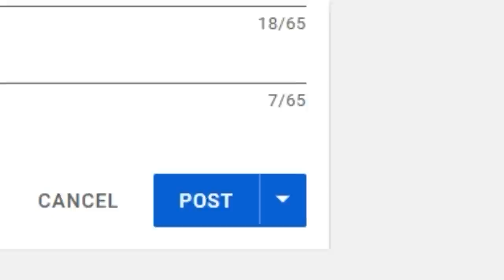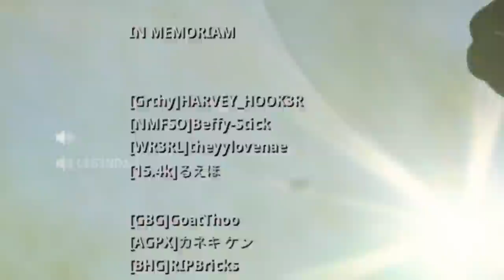Local Dad NAILS WARZONE cod.exe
Local Dad NAILS WARZONE  - sorry for the dad joke. Nailgun was fun AF, lotta toxic rages which was weird since its a Home Depot Loadout. Season 4 Reloaded is coming next update looks crazy, we got new operator Weaver, new zombies map which im hyped for the most, new Smg and Melee, and new gamemodes dropping, ALSO we got a NUKE AS A KILLSTREAK IN COLD WAR AFTER SOO MANY YEARS. Warzone also bringing a 20v20 game mode, and the return of the armor trucks. Hope you enjoy the dad gameplay ily.

Call of Duty: Black Ops 2 Soundtrack - "Imma Try it Out" (Remix) by Jack Wall and Trent Reznor
Doom OST - BFG Division
Tekken 7 OST Kitsch Remix (Island Paradise - Final Round)
Persona 3 Mass Destruction
Yakuza Intelligence For Violence
Don Omar - Bandolero ft.Tego Calderon.mp3

00:00 - DadWarfare
00:48 - How2Dad
01:44 - NailgunZone
02:35 - Family
03:02 - Daquan Cam
03:39 - Fazesniper69
04:37 - My new pet
05:21 - Cybebullying begins
06:45 - EZ dub
07:27 - Why
8:15 Verdonk Nailgun ez
10:00 - plz Subacraribe
10:17 - Blooper

i'm Tmal and I've made these gaming COD videos for almost 2 years now. Cheffin up memes in COD to make these videos based on best new loadouts, zombies,  new cod skins, cold war new content and modern warfare new content mixed with memes. ive played COD mobile and most of the CODs, favorites are black ops 2 and Modern Warfare but the new ones are pretty good too. Not as much broken OP as Modern Warfare 2 days but still pretty fun. been gaming for a while, owned playstation 1, 2, 3, 4 and 5 but not a single xbox console so I've never played Halo or any other xbox exclusives sadly. watched many movies and animes so i put in those references that shouldn't be mixed with COD but we do it anyway because thats how we do it.